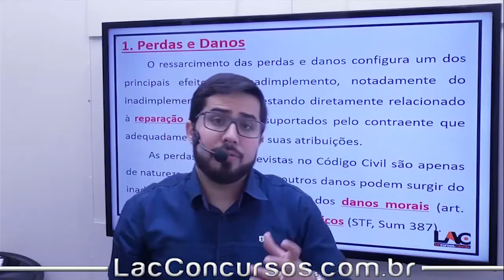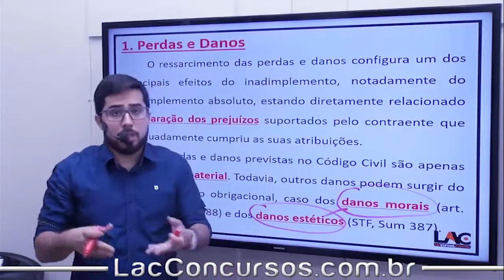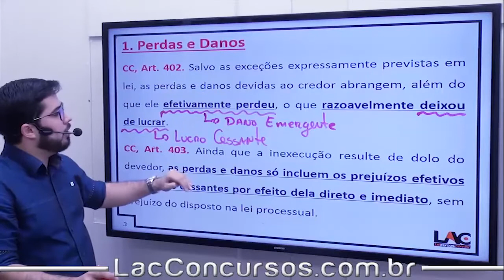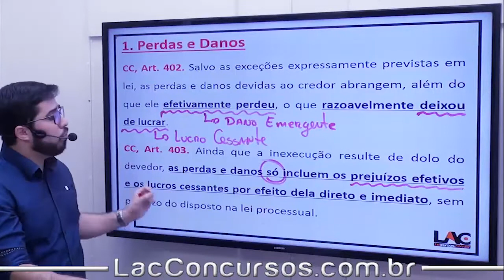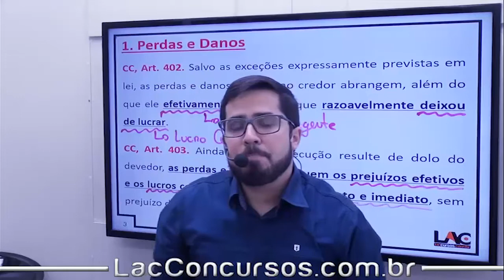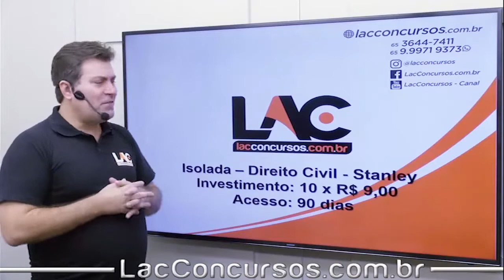Aula Grátis de Direito Civil - Inadimplemento das Obrigações - Art. 389/420 - Isolada - 30/68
Aula demonstrativa da nossa super Isolada de Direito Civil. Nessa aula, o professor Stanley Costa fala sobre - Direito Civil -  Inadimplemento das Obrigações  - Art. 389/420  - assunto importante para você que busca a tão sonhada aprovação no concurso dos seus sonhos.

Para acessar essa Isolada, click no link a seguir:
Investimento: R$ 10 x R$ 9,00